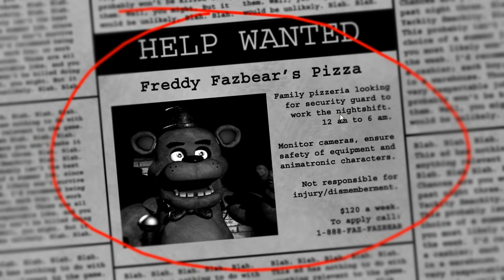THE AUTISTIC ALBERT HALLOWEEN SPECIAL